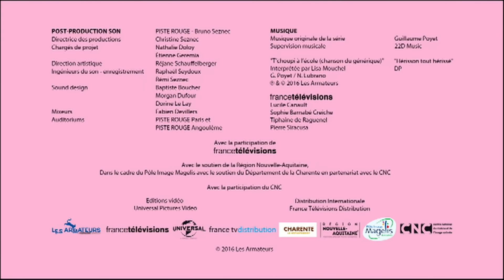T'choupi à l'école 🌟 NOUVELLE COMPILATION !!! 1h 🌟 Dessins animés pour enfants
Retrouve "T'choupi à l'école" dans cette super compilation inédite de 8 épisodes !!

- Même pas peur
- Tchou tchou tchoupi
- Le labyrinthe géant
- La grosse bêbête de la forêt
- La baguette vraiment super magique !
- Les meilleurs copains du monde
- La pierre qui rend fort
- À la poursuite du lapin